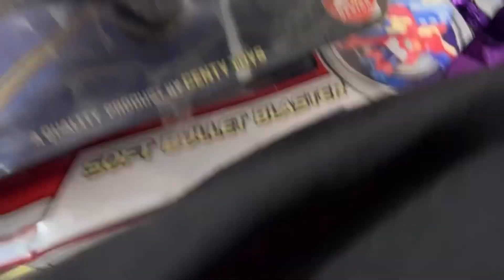ଆମ ଘରେ କିଏ ଏଇ କୁନୀ ଅତିଥୀ?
Hi Friends
Special Guest In Our Home